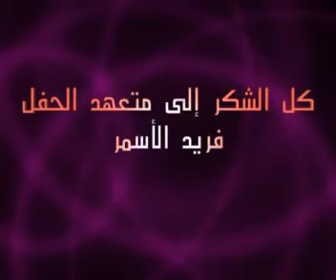حفلة ضوء القمر نعيم الشيخ